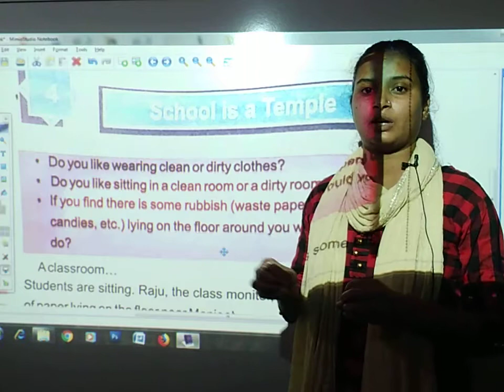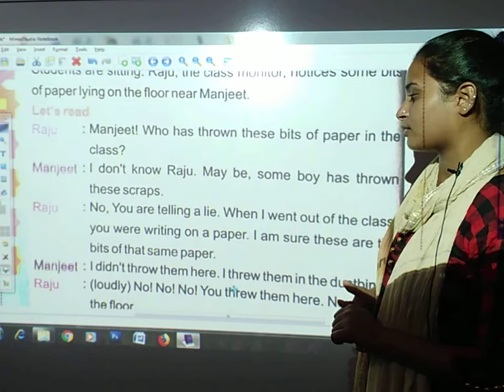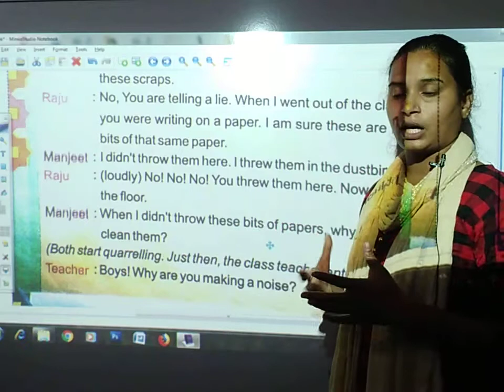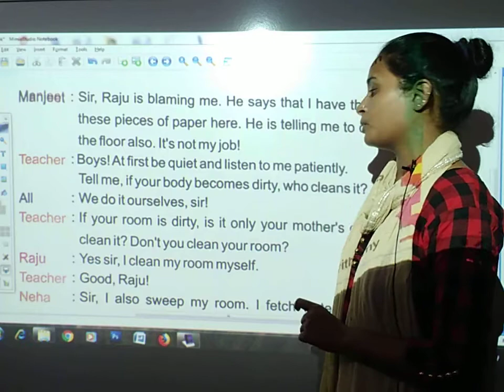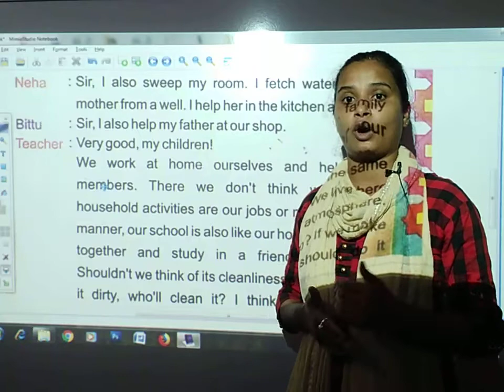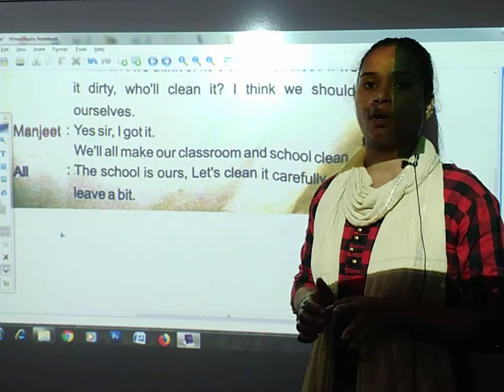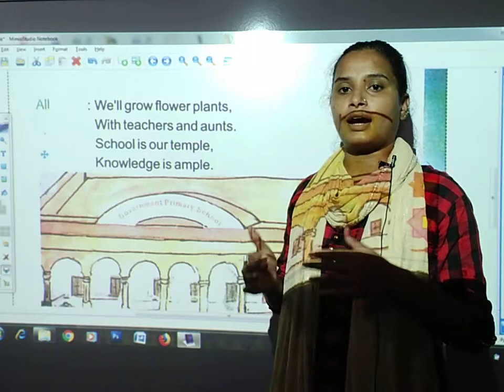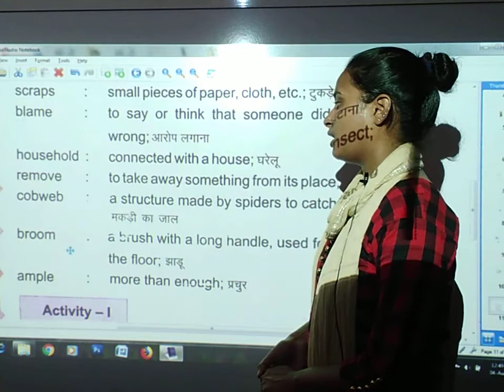School is a Temple | English | Class 5